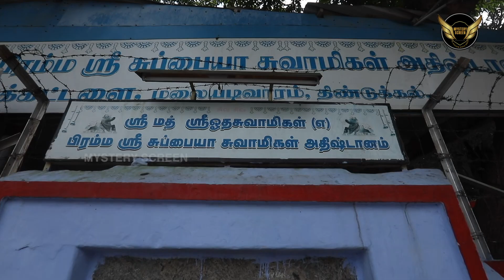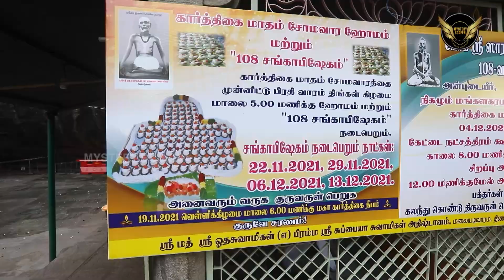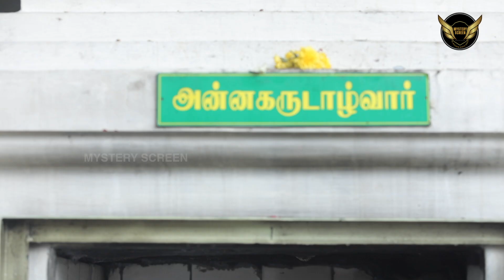பக்தர்களை அசரீரியாக பேசி வழிகாட்டும் சித்தர் | சுப்பையா சுவாமி சித்தர் கோவில்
முழுக்க முழுக்க ஆன்மீகம் மற்றும் அமானுஷ்ய மர்மங்களை புலப்படுத்தும் நோக்கில் துவக்கப்பட்ட சேனல்.
பிரபல தொலைக்காட்சிகளில் மிக பெரிய வெற்றிகரமான நிகழ்ச்சிகளை கொண்டுவந்து மக்களிடம் சேர்த்த எங்களின்  குழு இப்போது உங்களுக்காக இந்த சேனலை துவக்கியுள்ளது. உங்களின் ஆதரவே எங்களுக்கு மிக பெரிய பலமாக அமையும். ஆகவே உங்களுடைய ஆதரவை தொடர்ந்து எங்களுடைய முயற்சிக்கு வழங்குவீர்கள் என்கிற நம்பிக்கையுடன் எங்கள் குழு, இந்த புதிய பயணத்தை துவங்கியுள்ளது.
ஆதரவை தொடருங்கள்... புதிய தேடல்களை நாங்கள் தொடருகிறோம்..!